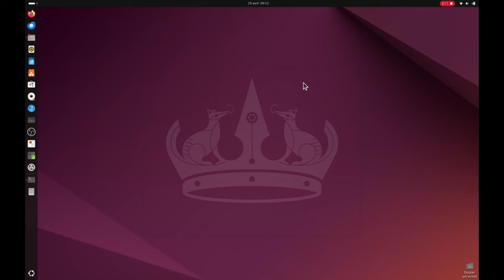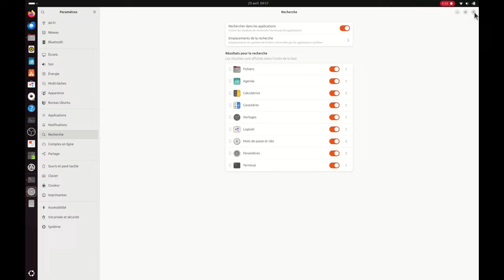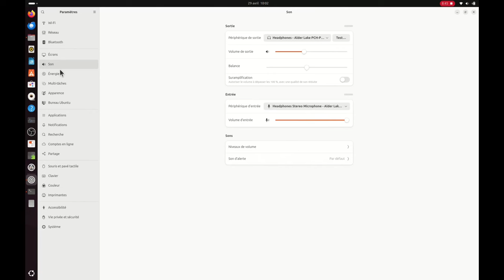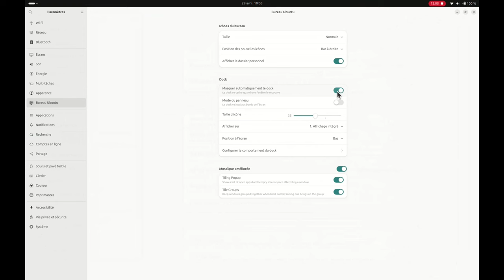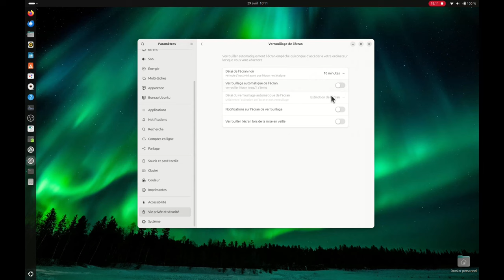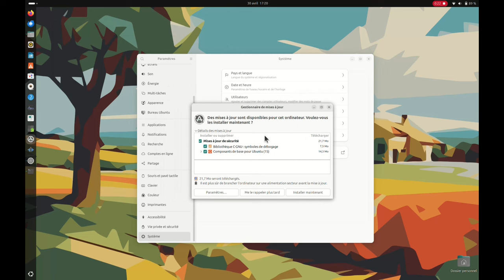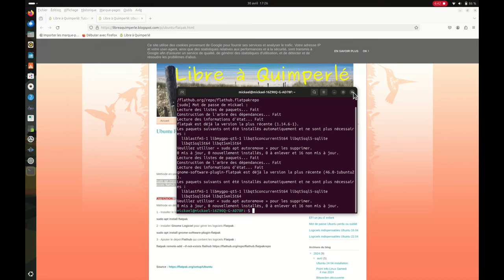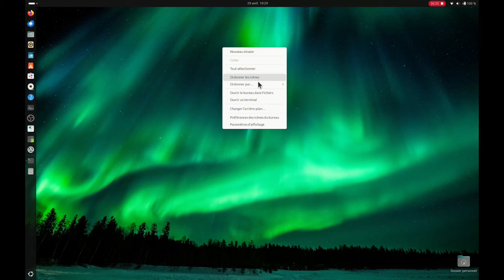Ubuntu 24 04 prise en main rapide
Présentation rapide de Ubuntu 24.04